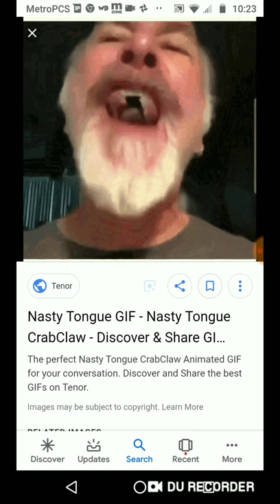Vulture kills rat in Baltimore streets.